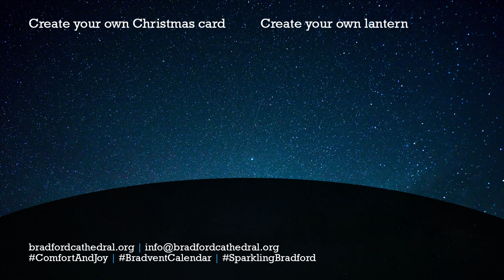Bradford Cathedral Crib Service 2020 (Trailer)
Find out more about our Crib Service, premiering at 4pm on Christmas Eve 2020, and how you can prepare!